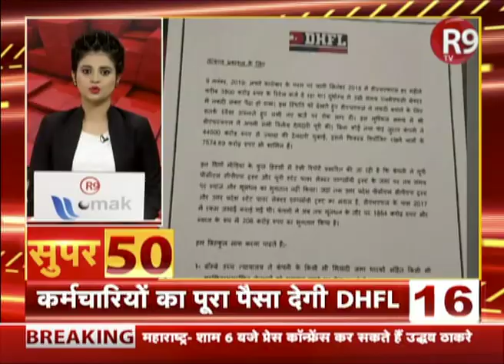SUPER 50 : देश दुनिया की ताजा खबरें आंधी की रफतार से...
देश दुनिया की ताजा खबरें देखने के लिए R9 TV पर देखते रहिए SUPER 50